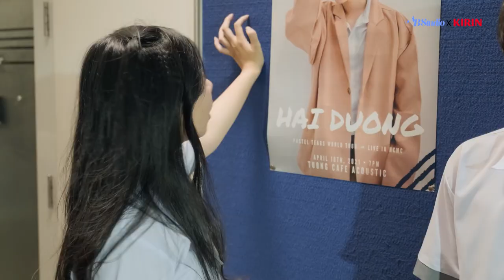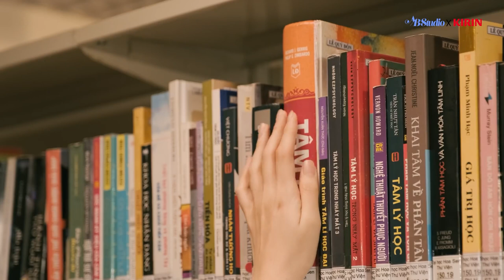FLIM 2021 | BẠN LÀ AI.....??? | TẬP 3 | MNET FILM